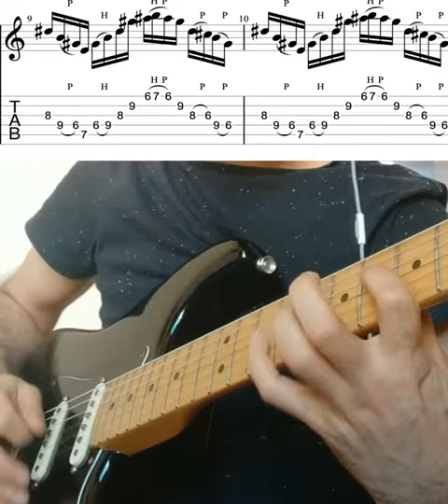Some Electric Guitar exercise with Tab - Morrie Musician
Doing some exercise today. It seems easy, but it's harder than you think. Specially the triplets. It reminds of "Kashmir" by Led Zeppelin. But it's not the same technique. Just try it and you'll see.
Thanks to @loremarylugt
for the exercise and the sheets.